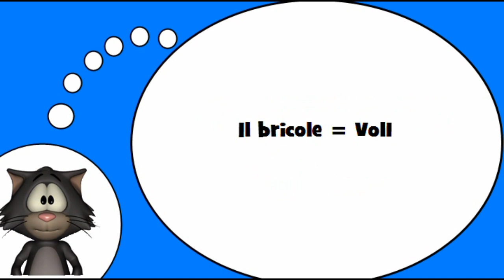J'apprends à lire le français I Il bricole = Vol1